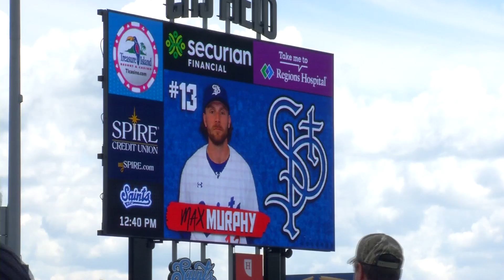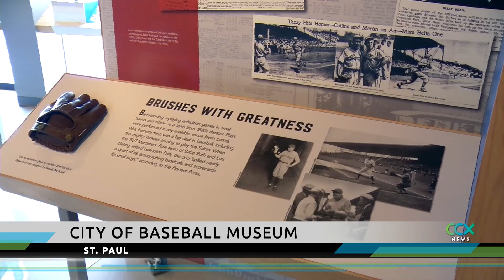Backyard Getaways: Cooper Grad Finds Home with St. Paul Saints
Max Murphy, a Robbinsdale Cooper graduate, is back in the Twin Cities. Murphy excelled in baseball. Now, after minor league stints in Iowa, Florida and Tennessee, he is part of the first place St. Paul Saints.

“We have a great team,” Murphy said.

In St. Paul, Murphy’s law is a good thing. Saints manager George Tsamis is a huge Murphy fan and says he could be playing at the AA level.

“He’s a really, really good all around player,” Tsamis said. “Plays good defense, has a good arm, got some big hits. Last year he may have been our best player.”

For Murphy, coming home has plenty of perks.

“My parents come out all the time whenever they can,” Murphy said. “Friends will call me or text me like hey I’m coming out this week. Alright yeah, we’ll get you tickets.”

The Saints are an independent league team and they play at scenic CHS Field in St. Paul. Murphy’s office view for home games is post-card like.

“It’s awesome,” he said.

Fun is good
With the St. Paul skyline as a backdrop, CHS has a major league look with minor league charm.

“This place is like one of the most unbelievable places I’ve ever played,” Murphy said.

“Unless you play in the big leagues you are never going to play in a nicer place,” Tsamis said. “This is one beautiful stadium.”

The Saints mix baseball with shtick. The result is decades of fan pleasing.

 “People obviously love coming,” Tsamis said. “Because they’re here a lot.”

One of the most popular Saints staples is their ball pig.

“We’ve just got this random pig in our dugout every game,” Murphy said. “You go over and give cookies or fries or whatever.”

Mudonna and Sego
Other goofy things at CHS include a “material mascot” named Mudonna and Sego singing karaoke between innings.

“It’s entertainment as opposed to baseball,” said Brooklyn Park’s Jeff Gallup.

Gallup came to Lowertown recently to see his first St. Paul Saints game and it cost him $2.50 to get there.

“We took the express from Noble and 610 and caught the Green Line down,” Gallup said. “About an hour, little over an hour it took us to get here.”

The Saints usually draw between 8,000 to 9,000 fans a game. A cool part of CHS is a boardwalk that circles the ballpark.

From Wrigley Field-like ivy, to play areas, to tasty food, there is something for everyone.

“It’s just a ton of fun,” Murphy said. “There’s a ton of people here, there’s a ton of things to do.”

City of Baseball Museum a New Addition to CHS Field
A new addition at CHS Field in St. Paul this season is the City of Baseball Museum.

“It’s part of your admission,” said John Wenzel who works at the ballpark. “It’s open every game and it may take a couple times through just to see everything there is to see.”

The museum is located on the left field concourse. The City of Baseball Museum has plenty of historical nuggets relating to the sport’s history in the Twin Cities. Many famous players came through Minneapolis and St. Paul in their minor league heyday.

One of them was George Halas. Yes the same George Halas, one of the founders of the National Football League.

“When he left college he played for the pros for two years, then came for the Saints for two years,” Wenzel said. “In 1920, if I got my date right, he left to go to Chicago and founded the Chicago Bears, part of the National Football League. Was player, coach and owner of a team.”

The City of Baseball Museum opened last month.